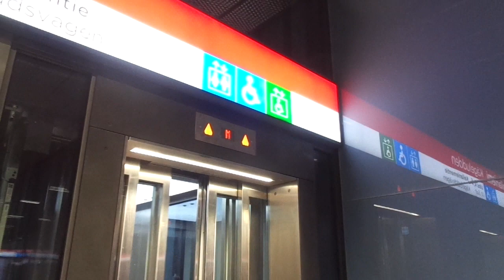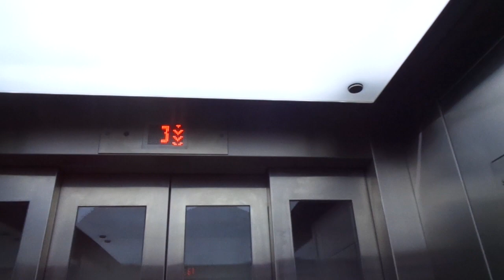2015 KONE Monospace MRL Traction Elevators @ Keilaniemi Metro Station, Keilaniemi, Espoo, Finland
These are four of several elevators at the Keilaniemi / Kägeludden Metro station, which is located in the Keilaniemi/Kägeludden business district in Espoo/Esbo, and is further under development by 2023-25. Matinkylä / Mattby is the current terminus of the Länsimetro / Västmetron / Western metro extension into Espoo/Esbo, Finland in the capital Region of Finland.

The first part of the extension from Ruoholahti/Gräsviken to Matinkylä/Mattby finally opened on 17th November 2017, after several delays, having been under construction since 2009. The other entrance to Matinkylä/Mattby metro station will be finished in Autumn 2020, which coincides with developments around it, among others a new hotel, the Hotel Matts.

The second part of the western metro extension from Matinkylä / Mattby to Kivenlahti / Stensvik is under construction and scheduled to be opened in 2023. After that extension, the whole Southern Espoo will be connected to local rail-based transportation. All the elevators for the new metro extension were made by KONE, and they all speak Finnish, Swedish and English.

Location: Keilaniemi / Kägeludden Metro Station, Keilaniemi / Kägeludden, Espoo / Esbo, Finland

Brand: KONE
Type: KONE Monospace MRL Traction, Ecodisc
Year installed: 2015

Floors served: 2 (M, *L*)

Serial: 11555913 (Left) & 11555914 (Right)